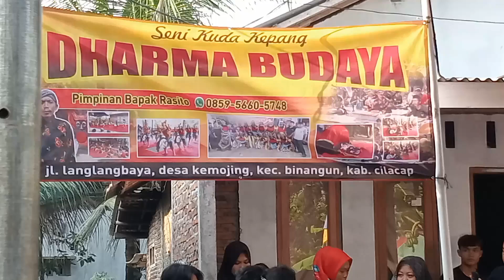Prajuritan Balad 2 || Ebeg Dharma Budaya || kemojing Binangun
Ebeg Dharma Budaya Kemojing, Binangun